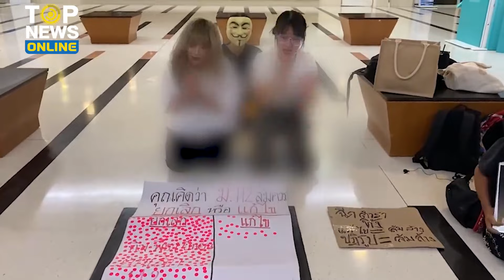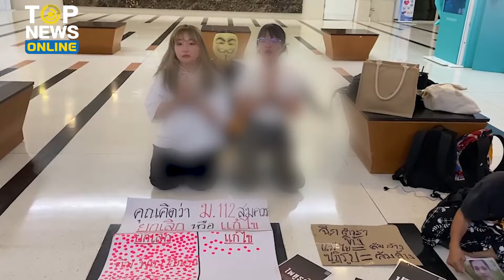“ยายขิ่น” หวดเต็มข้อ “แบม-ตะวัน” อย่าร้องท่านเปาเลย แค่โพลง่อยๆ ไม่มีความหมาย | TOPUPDATE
อดแล้วไม่ตายอายชัดๆ “ยายขิ่น” หวดเต็มข้อ “แบม-ตะวัน” เรียกร้อง “ท่านเปา” ประหารชีวิต อย่าสำคัญตัวแค่โพลง่อยๆ ไม่มีความหมาย